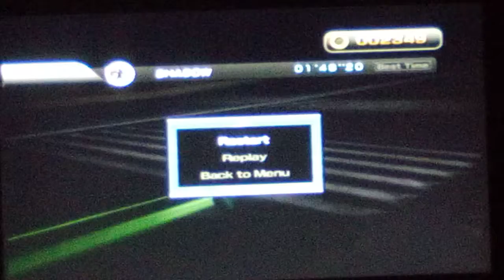Sonic Riders - Babylon Guardian (Time Trial) Speedrun - 1:48.20 (Octoberween Night 9)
My best lap time is 0:35.75
In this run, I used Shadow as my character and the Darkness Shoes for my Extreme Gear choice.